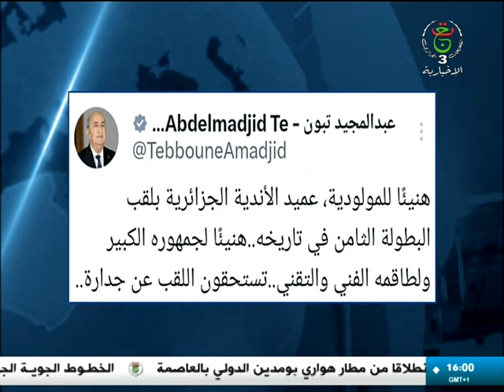نشرة أخبار 16:00 | 18-05-2024